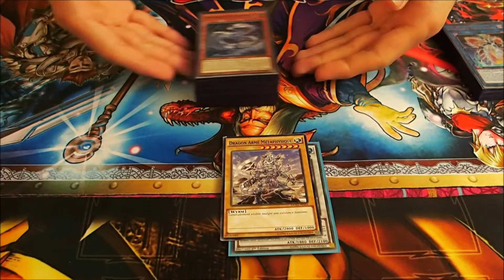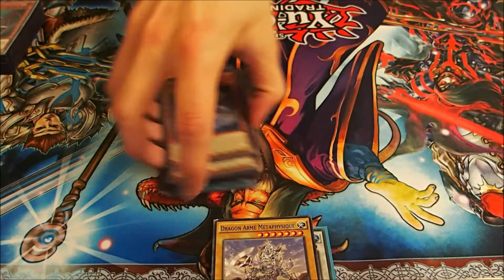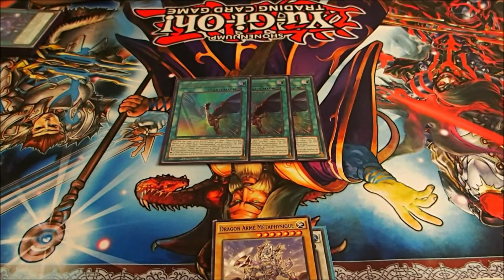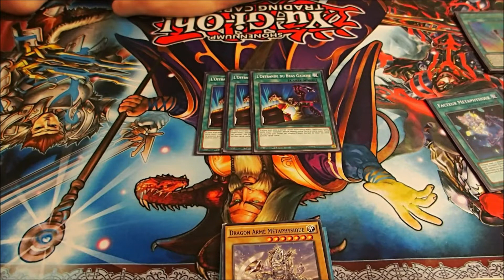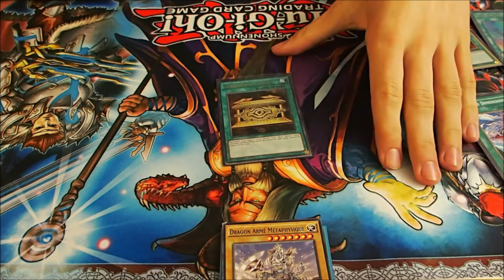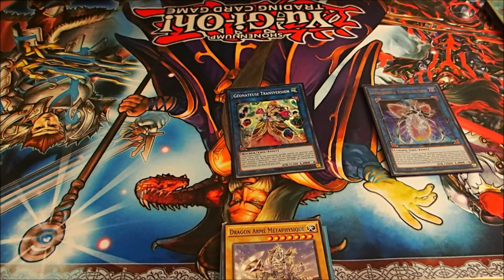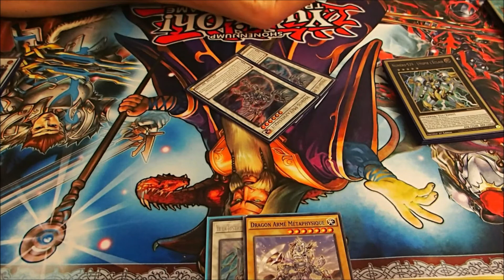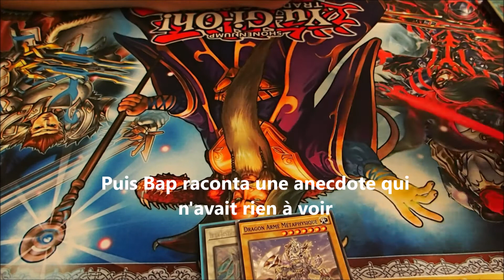Metaphys Deck Profile (ft. Ulquio)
Ulquio vient nous présenter un nouveau deck qui résume parfaitement ses goûts en decks de manière générale: Métaphysique! C'est un archétype Wyrm qui joue sur le bannissement; le genre de deck un peu budget qu'on peut construire pour énerver ses potes.

0:00 - 0:39 Intro
0:40 - 06:13 Monstres
06:14 - 15:42 Magies et pièges
15:43-22:48 Extra deck

Comme d'habitude, soyez créatifs!

Musique: Pokémon Donjon mystère DX (tour du ciel) ; Duel 5 (Yu Gi Oh GX Spirit Caller) ; Aquarium Park act 1(Sonic Colors)